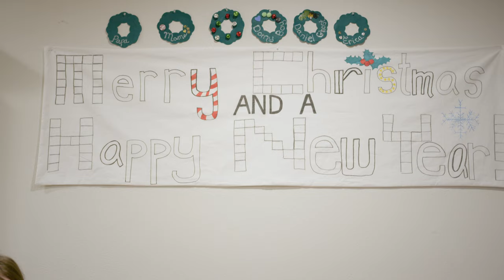New Years Eve 2022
The ending of the 2022 year.